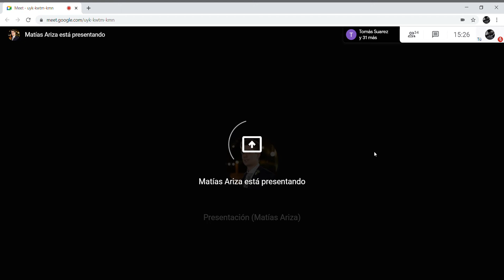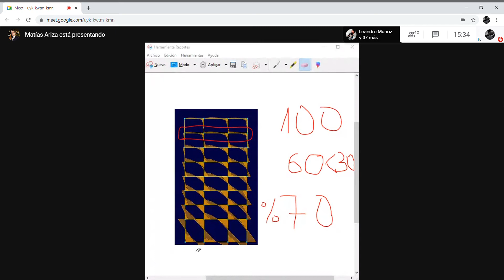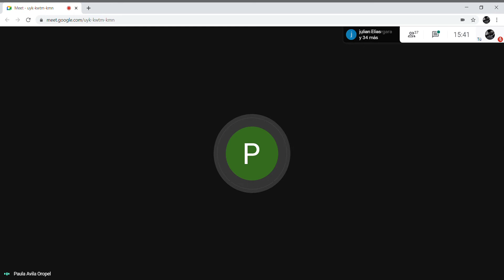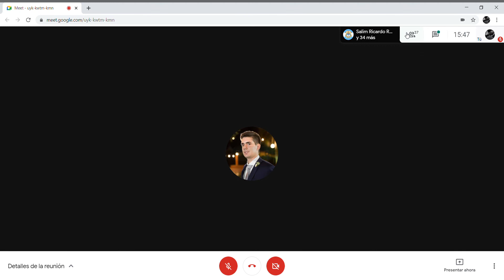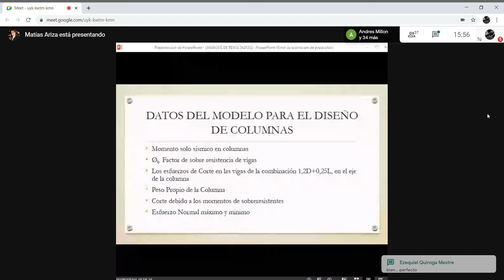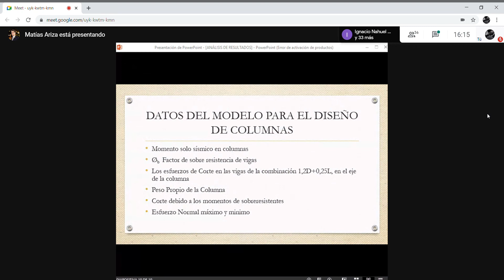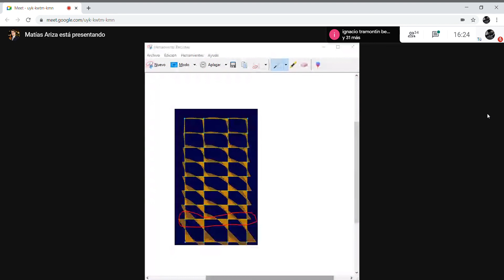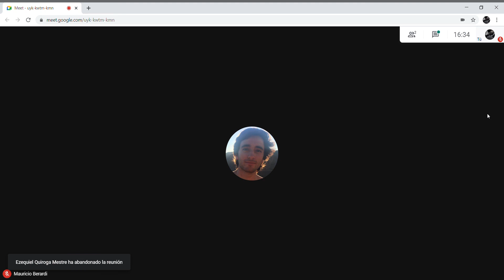PRACTICA DE RAM DE HORMIGON 2. UNSJ